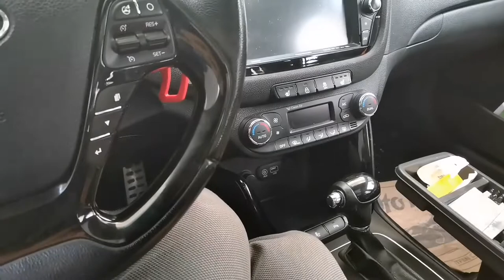Kia Ceed SW (Jd) 2015 Kol Dayama (Kolçak) Mandalı Değişimi | Kia Cee'd Armrest Latch Replacemen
Türkçe
Kia Cee'd Kol Dayama (Kolçak) Mandalı Değişimi Premium ve Premium dışı araçlar için anlatım. 2015 model Kia Cee'd Premium araçta kol dayama (kolçak) mandalı nasıl değiştirildiğini ve Premium olmayan concept araçlarda sürgü olmadığı için mekanizma farkına değinerek onlarda nasıl söküldüğünü anlattım. Video çekerken kamerayı sabitleyemediğim için tek elle çekim yaparken diğer yandan sökmeye ve montaj zor olduğu için hatalar için kusura bakmayın.

English
Kia Cee'd Armrest  Latch Replacement Lecture for Premium and non-Premium vehicles. I explained how the armrest (armrest) latch was changed in the 2015 model Kia Cee'd Premium vehicle and how it was dismantled by referring to the difference in mechanism since there is no slider in non-Premium concept vehicles. Sorry for the mistakes as it is difficult to disassemble and assemble while shooting with one hand, as I cannot stabilize the camera while shooting video.